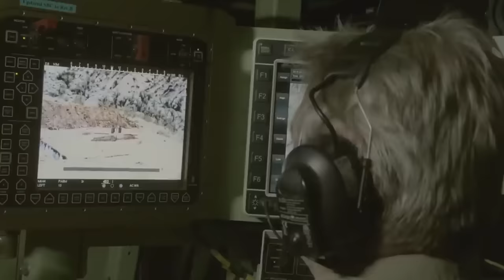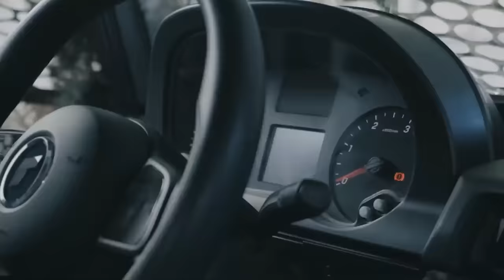Deutscher Neuer Militärlastwagen schockiert die Welt!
Große Unternehmen für die Herstellung von militärischer Ausrüstung und Waffen schaffen ständig neue Produkte oder modernisieren alte Entwicklungen, um der Gegenwart gerecht zu werden. Heute setzen wir unsere Videoreihe über neue militärische Entwicklungen fort, die die Art und Weise der Kriegsführung verändern und einen Vorteil auf dem Schlachtfeld bringen werden. Wir werden euch die 10 interessantesten militärischen Entwicklungen vorstellen.